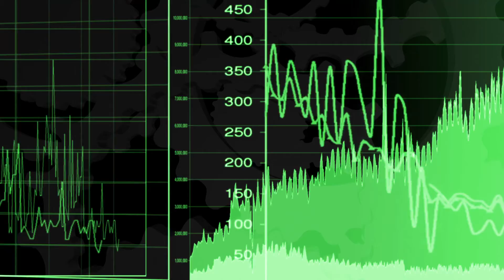Metsätieteiden opiskelu | Helsingin Yliopisto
Hae opiskelemaan metsätieteitä! Metsätieteiden laitoksella tehdään kansainvälisesti arvostettua metsätieteellistä tutkimusta ja annetaan siihen perustuvaa ylintä opetusta. Monitieteisen toiminnan tavoitteena on edistää metsien sekä metsä- ja suoympäristöjen ekologisesti, taloudellisesti ja sosiaalisesti kestävää käyttöä.

Video: Oula Consulting